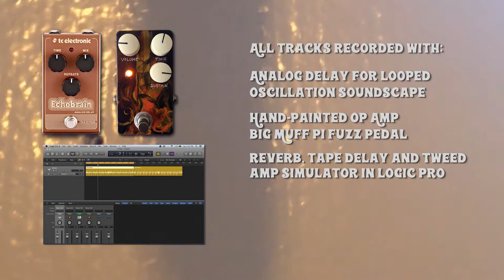Call an Ambience (original music)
This is a dark, ambient guitar meditation. I've painted an abstract musical soundtrack to accompany my footage my art and of life in this man-made microcosm.

Gear used in production:
Adobe Premiere Pro
Adobe After Effects
TC Electronic Echobrain analog delay
Apple Logic Pro DAW software
Behringer U-Phoria 4-channel USB audio direct recording interface